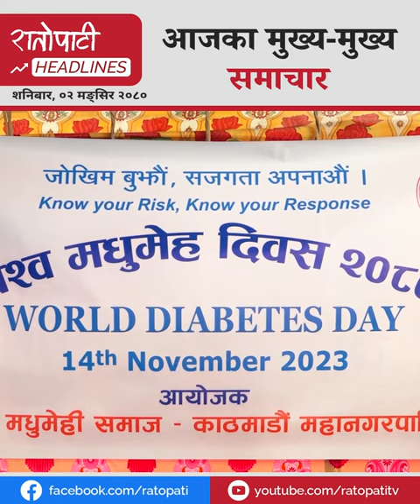दुर्गा प्रसाईंको अभियान विरुद्ध ओलीको चेतावनीदेखि, टिकटक प्रतिबन्धका विरोध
दुर्गा प्रसाईंको अभियान विरुद्ध ओलीको चेतावनीदेखि, टिकटक प्रतिबन्धका विरोधमा प्रधानमन्त्रीलाई विप्लवको चुनौतीसम्म !